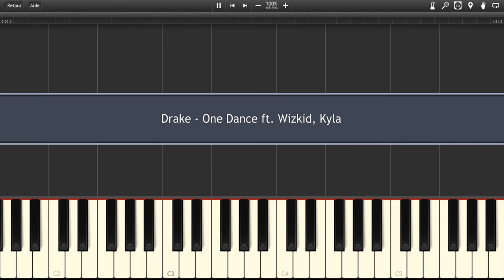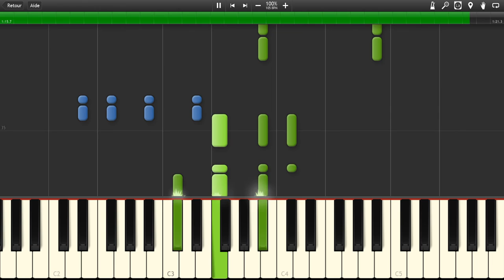ONE DANCE (Drake ft. Wizkid, Kyla) Piano Tutorial / Cover SYNTHESIA + MIDI File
ONE DANCE - Drake ft. Wizkid, Kyla

I decided not to keep the entire song, let me know if it is enough !